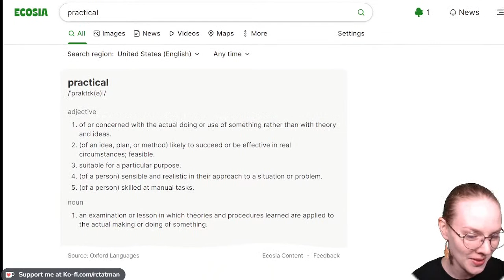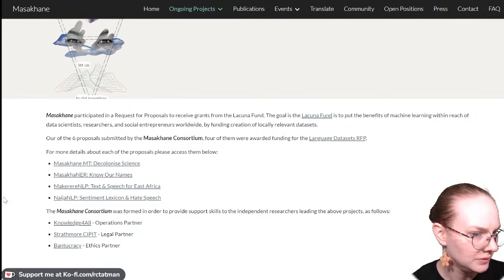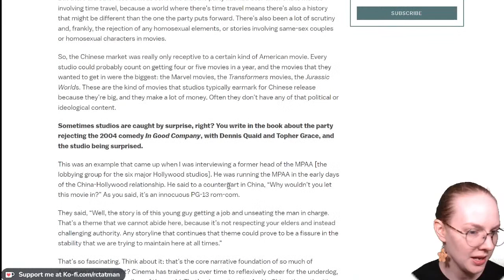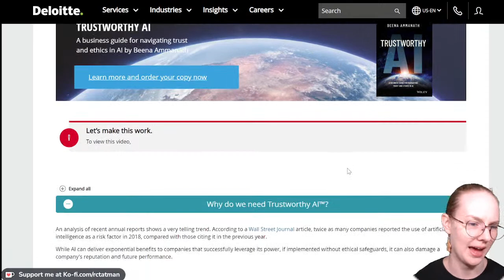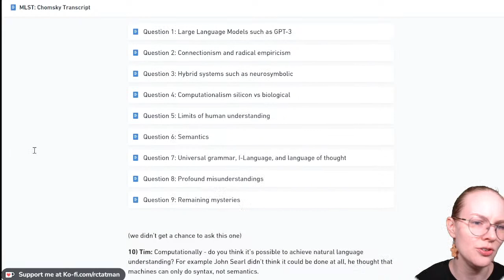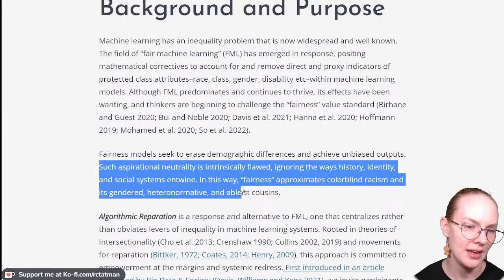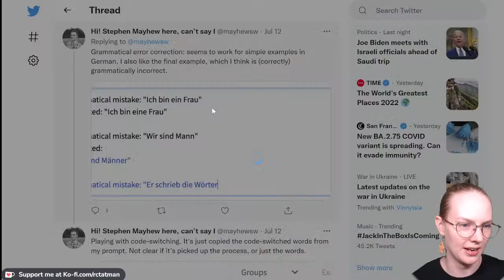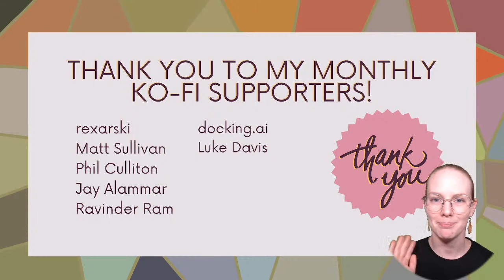Coffee Chat: Machine Learning & Natural Language Processing (July 7 - 14, 2022)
Join me for a chill live-stream where we chat about the last week in machine learning and NLP including: new products, software tools, research papers, ethics and news.

Welcome! My name is Dr. Rachael Tatman and I'm a language technology educator. I have a doctorate in linguistics (my research was in computational sociolinguistics) and I've been a researcher, data analyst and  developer advocate. My channel is for anyone who cares about language technology and other people.